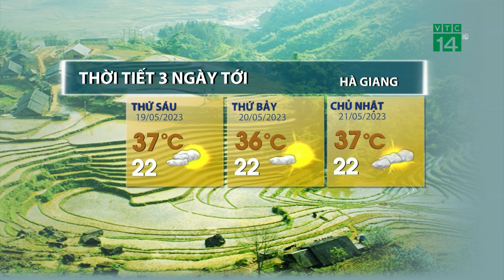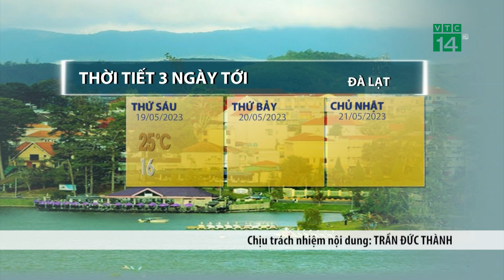Thời tiết 3 ngày tới (19/05 đến 21/05): Trung Bộ nắng nóng gay gắt kéo dài | VTC14